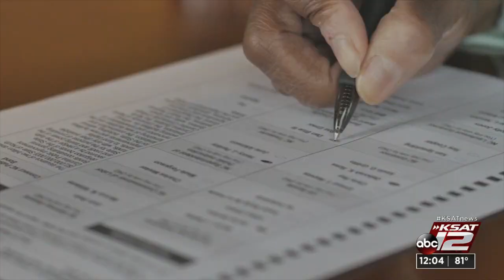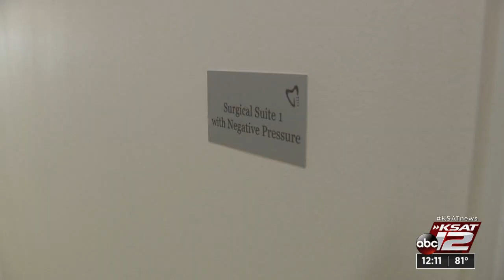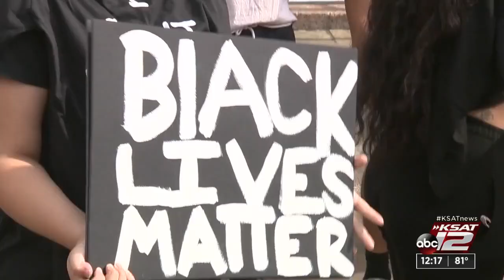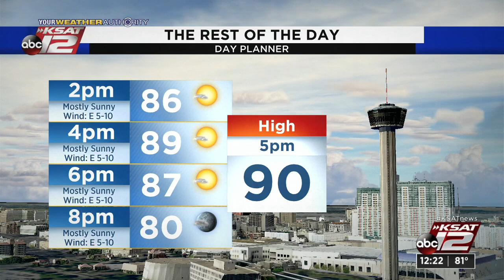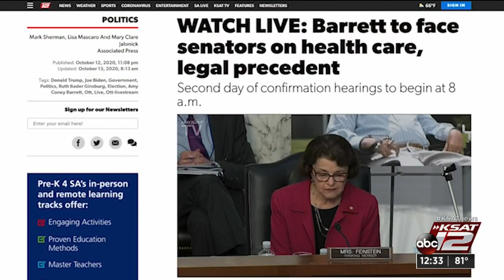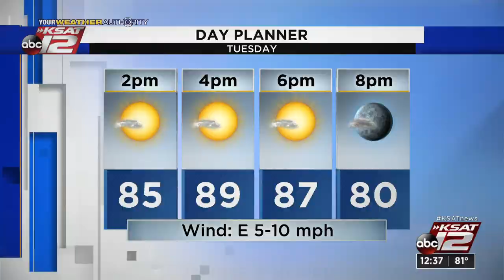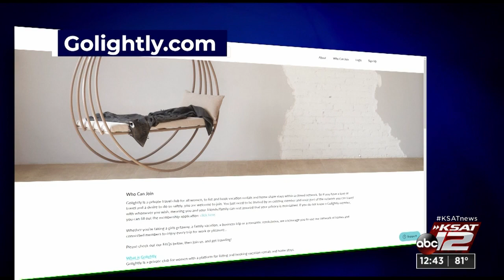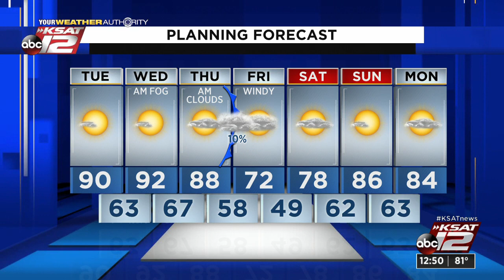KSAT 12 News at Noon : Oct 13, 2020